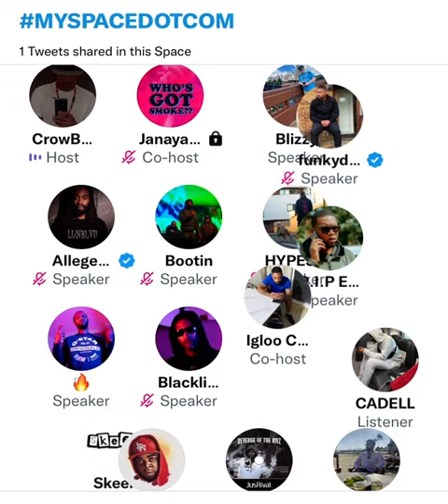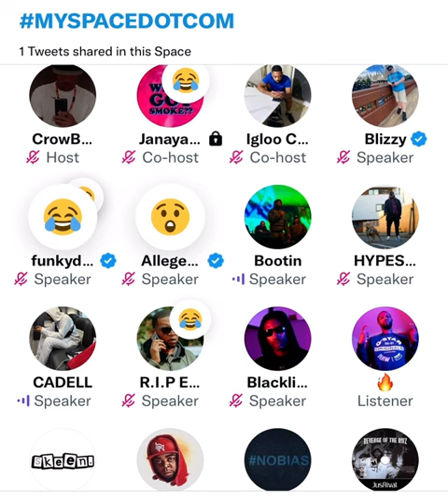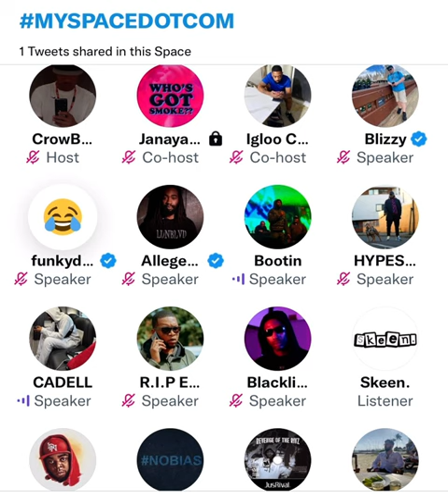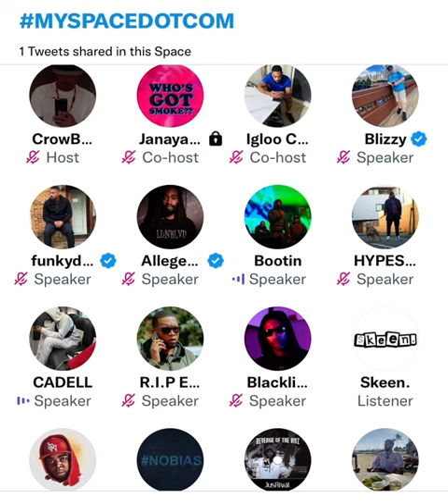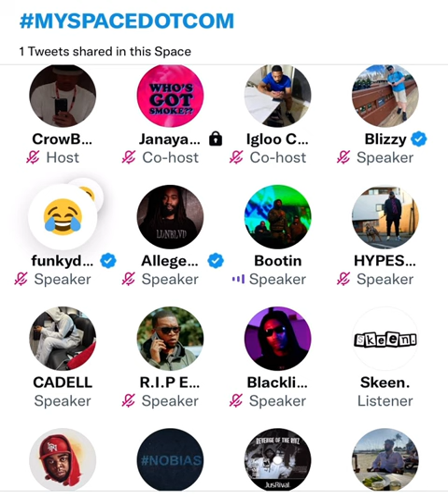Chronik explains how Tempa T vs Griminal started. Confirms origins of ‘Its Alot’ 😳⚠️